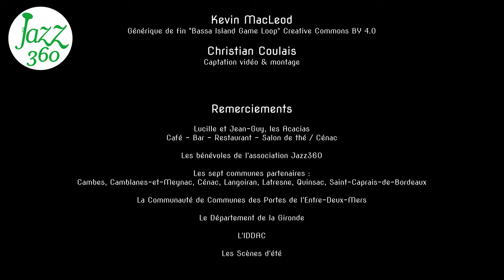Tout Doucement Elodie Alice & Thierry Lujan Festival Jazz360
Ce samedi 1er juin, & Thierry Lujan interprètent des standarts lors des LunchJazz et SoupéJazz au Restaurant les Acacias.
"Tout doucement" fut interprété par Blossom Dearie, Feist... Musique et paroles : Emile Jean Mercadier, René Albert Clausier.

Elodie Alice interprète des pièces choisies du répertoire du Great American Songbook depuis une quinzaine d'années, en duo, trio, quartet ou septet.
Aujourd’hui, elle est étaye son répertoire de jazz en puisant dans la chanson française et en réécrivant, en français des standards américains. Par ailleurs, elle s'est produite dans "L'Anguille", projet d'improvisation en duo autour de la poésie française.
Elle est également autrice de "Amours Standard" publié chez Librairie Olympique et de "Dans ce goût-là" chez Cambourakis dont les textes ont donné lieu à des concerts littéraires.

Thierry Lujan est guitariste mais il pratique aussi harmonica, basse et piano. Il accompagne volontiers les solistes et chanteuses tout en collaborant, par ailleurs, à des projets divers comme le trio "Jazz à Paname", la 4tet "Lujan Evolution" ou "Cancao do Brasil". Arrangeur, compositeur, il se concentre actuellement sur l'écriture d'un quatuor à cordes.

Véritable passeur d’art et de culture, le restaurant les Acacias est dans la liste des partenaires indéfectibles de Jazz360 depuis la création du Festival en 2010.
Ainsi sont nés les SoupéJazz & les LunchJazz aux Acacias, qui proposent à de (jeunes) musiciens girondins une Carte blanche pour jouer standards, improvisations et compositions personnelles au cours de dîners / déjeuners concerts pour lesquels il est prudent de réserver.